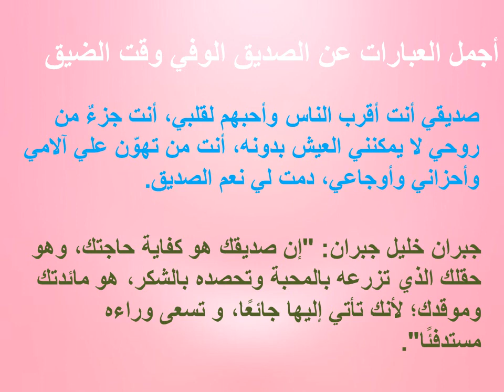قائمة مراكز محافظة سوهاج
سوهاج بلد المواويل.مراكز محافظة سوهاج.